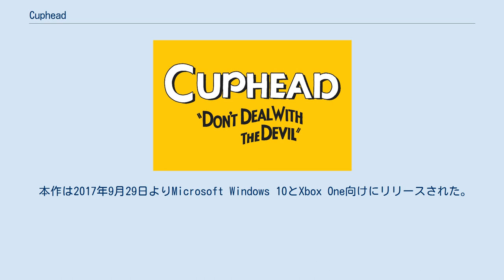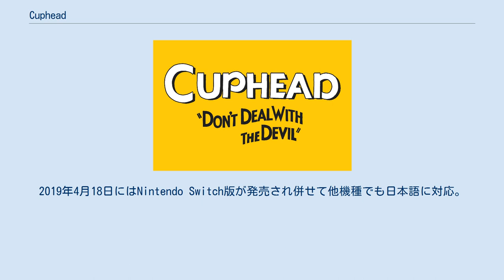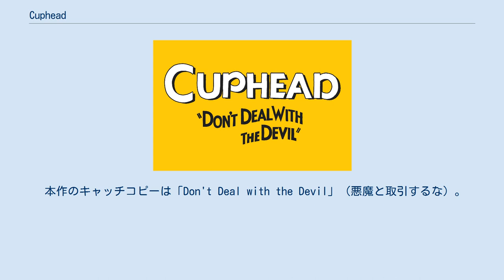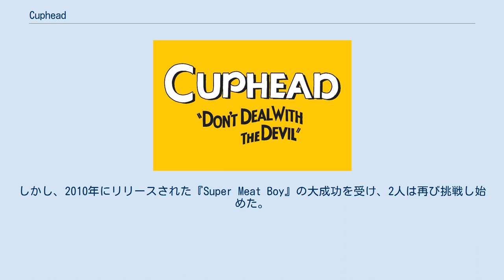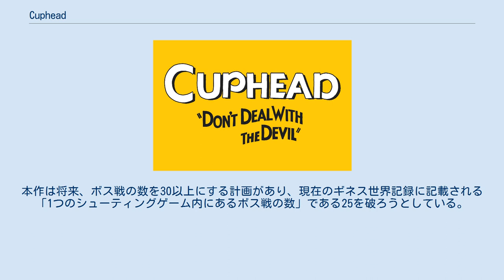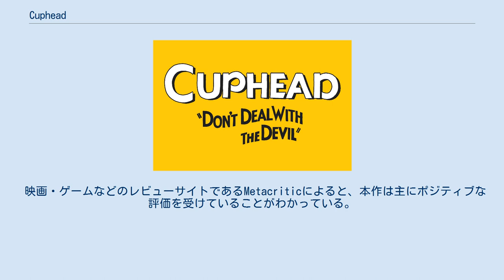Cuphead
『Cuphead』（カップヘッド）は、カナダのインディーゲームデベロッパー・StudioMDHRにより開発された2Dアクションシューティングゲーム。
ストーリー展開はオリジナルなものであるが、全体的には1930年代を中心とするアメリカン・アニメーションの黄金時代のアニメーション映画をモチーフとしており、ギャグ・絵本などの要素も取り入れられている。
 本作は2017年9月29日よりMicrosoft Windows 10とXbox One向けにリリースされた。
レトロで可愛らしい絵柄の反面、難易度が高いことで人気を博し、発売から2週間で100万本以上売り上げ、2017年12月までの販売数は200万本、2019年9月末には500万本を超えたと発表された。
2018年10月19日にはmacOS版が発売。
2019年4月18日にはNintendo Switch版が発売され併せて他機種でも日本語に対応。
2020年7月29日にはPlayStation 4版が発売された。
Studio MDHRは2020年7月時点での世界累計販売本数が600万本を超えたと発表した。
 本作はカップ頭の兄弟である2人の少年・カップヘッドとマグマンを主人公としており、プレイヤーはカップヘッドたちを操作しゲームを進む（1人プレイの時の主人公はカップヘッドで、2人プレイの時に1P側はカップヘッド、2P側はマグマンを使用することになる）。
グラフィックスは1930年代のアニメーション映画をイメージしており、手描き・手塗りの作風、コミカルで激しく動くキャラクターたち、豊かでユーモラスなキャラクターの表情のほかに、黄ばんだフィルムにかかったホコリやシミなどの模様、映写機から発した独特なノイズ音、ジャス・ブルース風などのBGMや挿入歌を使用するような工夫も施される。
 ゲーム全体は「インクウェル島」I~III（Inkwell Isle）及び「インクウェルヘル」（Inkwell Hell）の4つのエリアに分けられ、ステージはマップ上の様々な場所に分布している。
ステージはボス戦だけの「ボスステージ」、雑魚キャラとゴールドコインが多数存在する「ラン&ガンステージ」及び聖杯を狙うオバケを撃退して「必殺技」を獲得する「霊廟ステージ」の3種類が存在し、さらにボスステージの中には「地上ステージ」と「飛行機ステージ」の2種類がある。
ステージクリアにより橋などの通路が出現しマップ上での移動範囲が広くなり、1エリア内の霊廟ステージ以外の全てのステージをクリアしないと次のエリアに進むことはできない。
霊廟ステージ以外をクリアする時に「ゲーム時間」「残りHP」などのデータ及びランク評価が表示され、最終ボスのデビルとの対決の前提である「タマシイの契約書」をもらえる（難易度「シンプル」以外を選択した場合）。
マップ上には様々なキャラクターがあり、彼らとの会話などによりヒントやゴールドコインなどを獲得することができる。
また、各エリア内に「ポークリンド雑貨店」があり、そこでゴールドコインを使い、様々なアイテムを購入することができる。
購入したアイテムを装備することにより、HPが増えたり、様々な形態の弾を発射することができる。
弾を発射する以外に、ピンク色のものを踏み台ジャンプして打ち消す「パリィ」（Parry）というアクションがある。
パリィを成功させると必殺技ゲージのカードが貯まり、それを使って様々な必殺技を発動することができる。
 全体的にボスステージが約75%を占め、その中、許容ミス数が少ない上に敵からの攻撃が密集しているため、難易度が高いゲームと見なされる。
ボスたちは体力の下落に伴い、第二・第三の形態へ次々と変身し、攻撃の仕方も変わる。
大半のボスステージでは難易度について、1周目に各ステージに「シンプル」と「レギュラー」の2種類があり、2周目以降は「エキスパート」を選択することもできる。
ただし「シンプル」を選択する場合はステージクリアしても「タマシイの契約書」をもらうことができない。
プレイヤーは基本的にステージごとにHPを３持ち、残存量は左下と右下に表示される。
ステージ内の回復や中間再開ポイントは一...